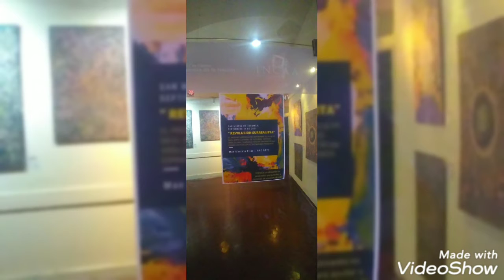Mae Art expone en el Ente Cultural de Tucumán